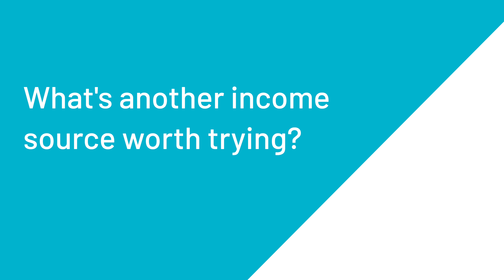How To Make Money From Videos And Blogs - The Laura Peruchi Interview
Ever wonder how you can make money via your blog and YouTube channel? In episode 12 of The Virtual Coffee Break, NYC expert and Brazilian focused content creator, Laura Peruchi, explains how affiliate marketing and local business partnerships are great ways to begin monetizing.

Want to learn more from Laura?

See Laura's blog.

Connect with Laura on social media too.

Bublup is…
The cloud reimagined.
Keep any kind of content together in visual folders, not just files -  links, photos, GIFs, videos, memes, music, documents, recipes, notes, and more.

Bublup makes you more productive because all your information is in one place, whether you’re doing a work project, collecting recipes, or planning a trip with friends.